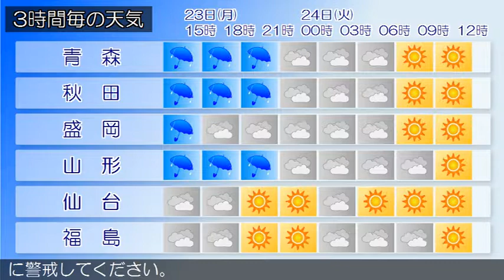2017/10/23 東北地方の天気予報 昼